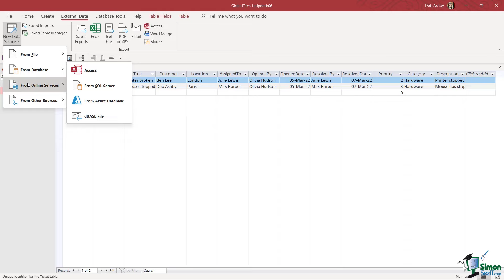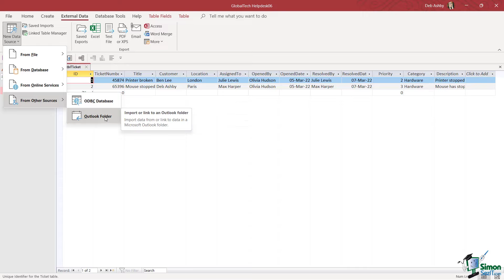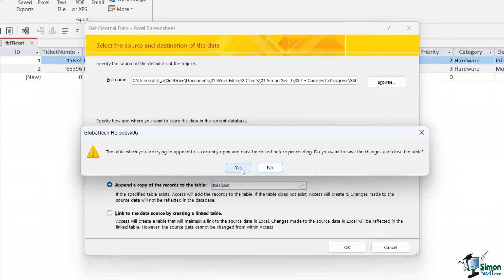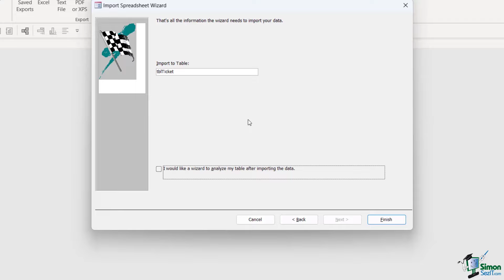Importing Data from Excel to Microsoft Access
In this Microsoft Access 2021 training course, we will take a guided tour and walkthrough, looking at importing data from an Excel spreadsheet into an Access database.